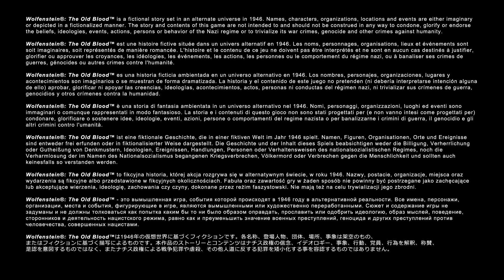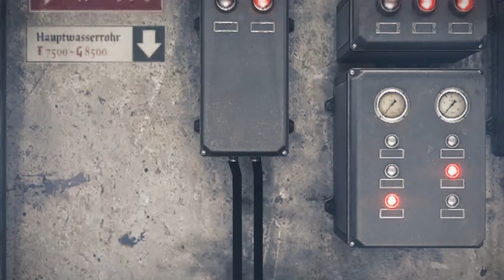Wolfenstein The Old Blood PC ULTRA 1080P Walkthrough Part 5 DOCKS Chapter 2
Thanks...